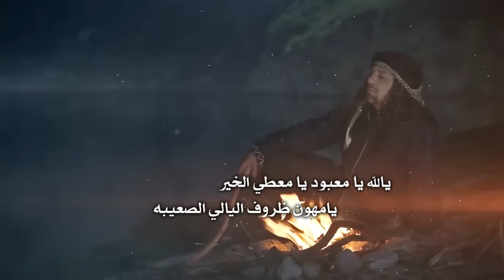شيلة تسعة رجال الكل منهم مشاهير كلمات الشاعر علي بن سعيد بن زغدان الاحمري اداء المنشد جويعد الحبابي